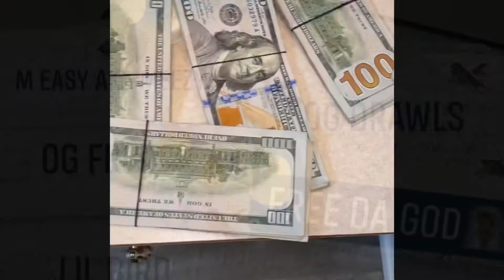DGM KIDD - Free ♿️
East St. Louis